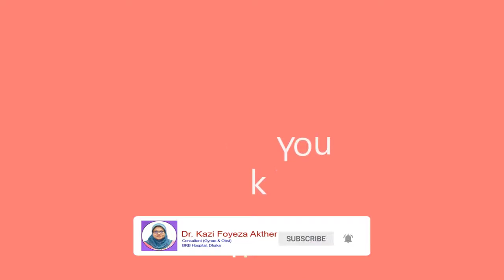গর্ভাবস্থায় করোনার ঝুকি,প্রতিকার ও করনীয় ।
গর্ভাবস্থায় করোনার ঝুকি,প্রতিকার ও করনীয় বিষয়ে স্বনামধন্য গাইনি ও প্রসূতি রোগ বিশেষজ্ঞ ও সার্জন ডা. কাজী ফয়েজা আক্তার পরামর্শ প্রদান করেন।